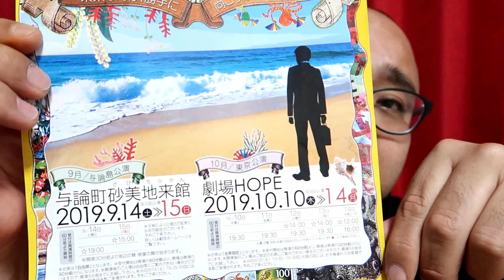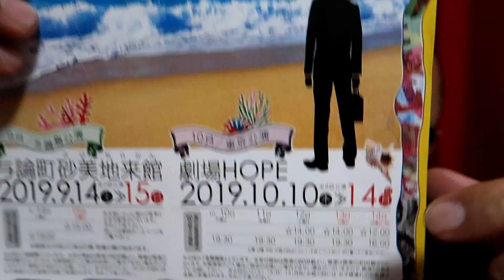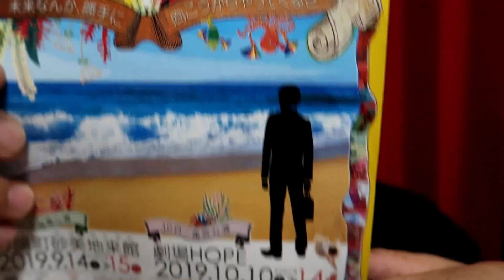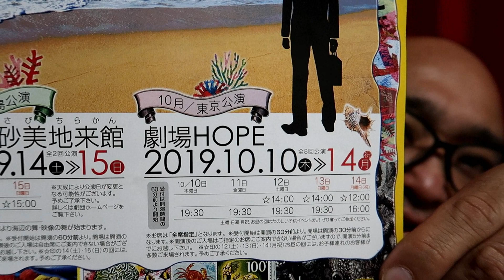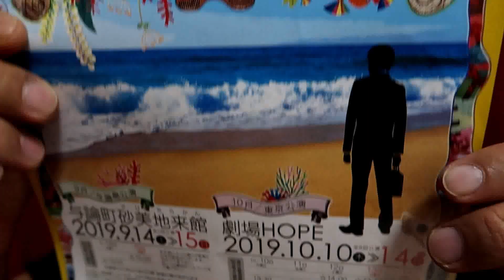【ヨロン島】海でカレー アチャ初登場の回